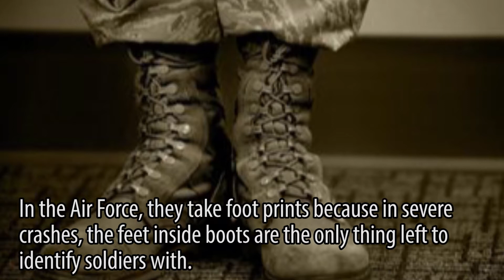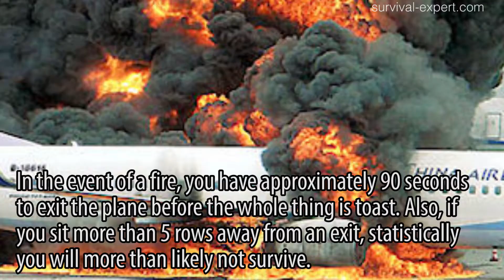16 Terrifying Facts About Flying That'll Keep You On the Ground Forever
Have a fear of flying? Here are some more reasons to keep that fear valid